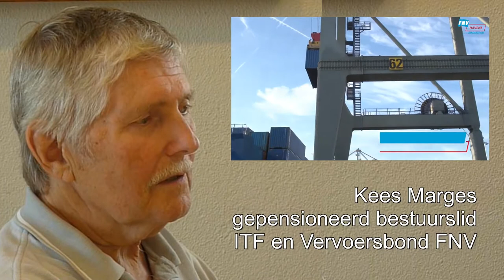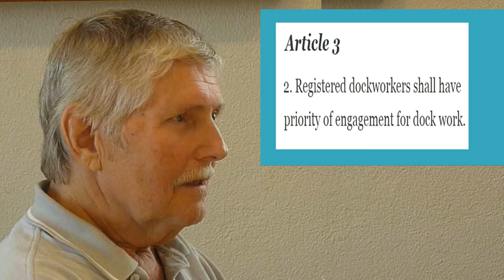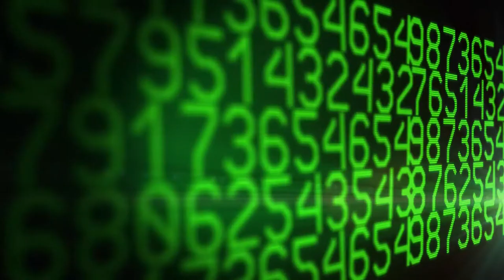ILO-interview (5): Van zeecontainers naar laad- en losrobots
In 2019 bestaat de Internationale Arbeids Organisatie (Engelse afkorting: ILO) 100 jaar.
Deze organisatie, onderdeel van de Verenigde Naties, heeft als voornaamste taak: wereldwijd minimumregels stellen voor Decent Work (fatsoenlijk werk). Ook in deze tijd van globalisering hard nodig!
Kees Marges schetst de wederwaardigheden rond ILO-verdrag 137, dat de rechten van havenwerkers bij technologische veranderingen regelt. Hij beschrijft concrete mogelijkheden om werkenden niet de dupe te laten worden van technologische veranderingen.